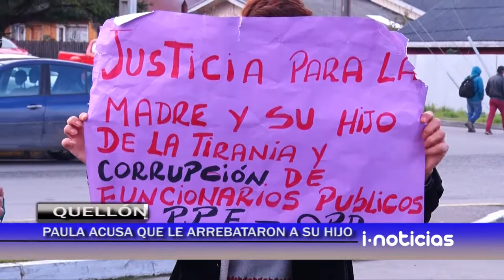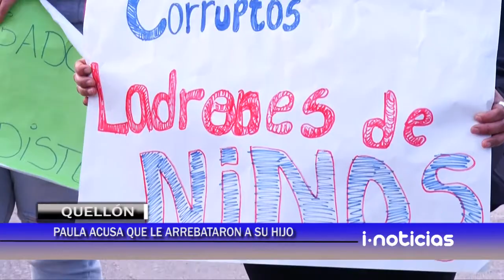Una madre de Quellón acusa que le quitaron la custodia de su hijo hace tres años.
Una madre de Quellón acusa que le quitaron la custodia de su hijo hace tres años… sin embargo la última sentencia determinó que no estaba apta para hacerse cargo.